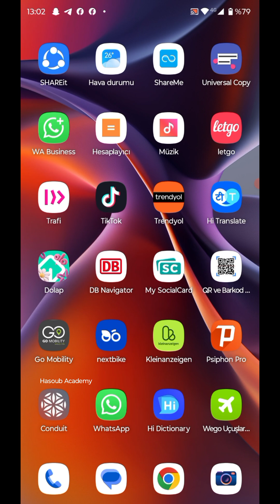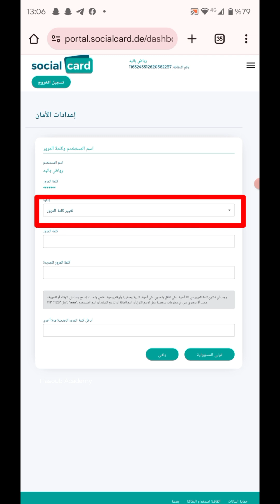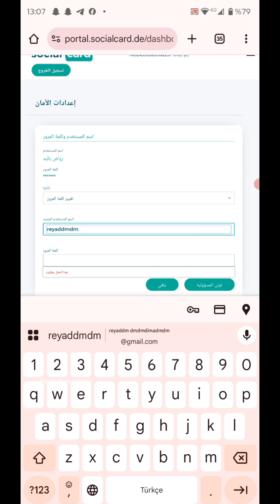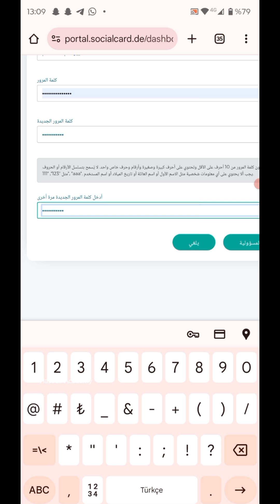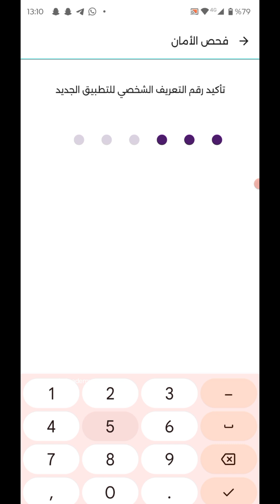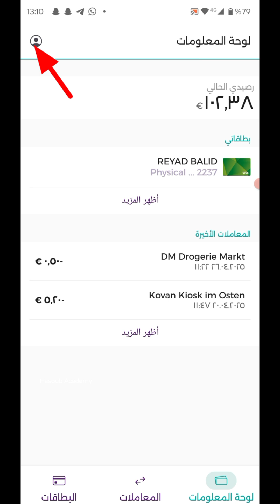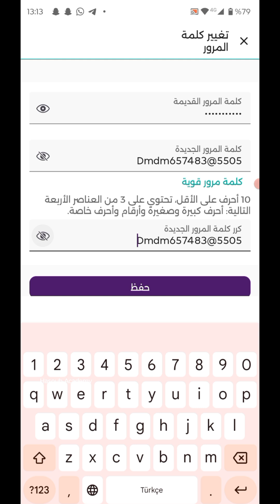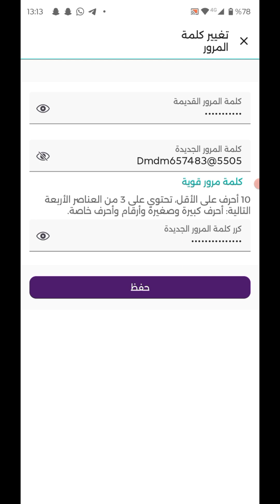كيفية تغيير اسم المستخدم وكلمة المرور في كارت السوسيال في ألمانيا شرح خطوة بخطوة Socialcard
في هذا الفيديو، أشرح لكم خطوة بخطوة كيفية تغيير اسم المستخدم وكلمة المرور في تطبيق سوشيل كارد (Socialcard) المستخدم في ألمانيا للحصول على المساعدات الاجتماعية.

إذا واجهت مشاكل في تسجيل الدخول أو نسيت بياناتك، هذا الفيديو سيساعدك على إعادة ضبطها بسهولة من داخل التطبيق نفسه أو من خلال الموقع الرسمي.

✅ الشرح مناسب لجميع الجنسيات
✅ تعليمات مبسطة للمبتدئين
✅ يدعم اللاجئين والمهاجرين في ألمانيا

سوشيال كارد ألمانيا

تطبيق السوسيال في ألمانيا

تغيير كلمة المرور سوشيل كارد

تغيير اسم المستخدم تطبيق السوسيال

Socialcard App

شرح تطبيق السوسيال

تسجيل الدخول سوشيل كارد

مشاكل تسجيل الدخول سوسيال كارد

مساعدات ألمانيا

التطبيقات الحكومية في ألمانيا

شرح التطبيقات في ألمانيا

دعم اللاجئين ألمانيا

المهاجرين في ألمانيا